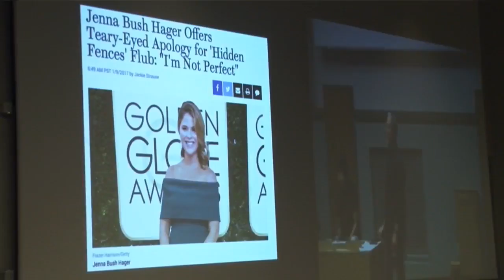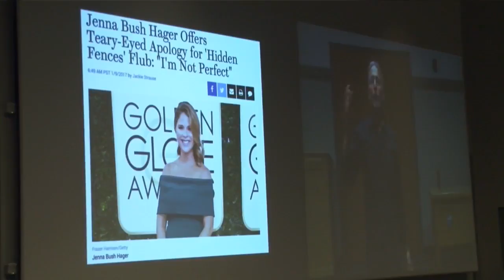The Jenna Bush Apology - Sam Richards in Soc 119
Short segment from Soc 119, Penn State's race and ethnic relations class taught by Dr. Sam Richards.